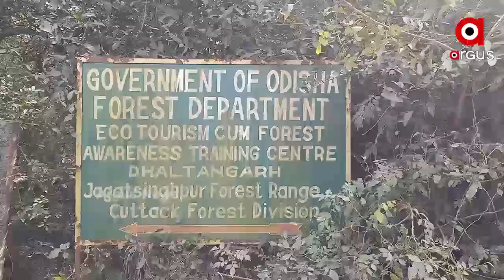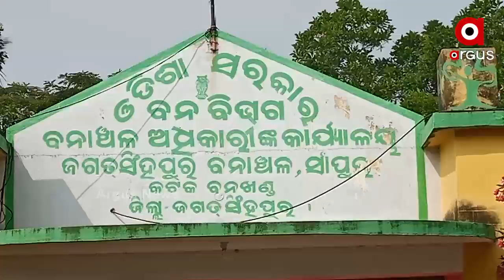କ୍ଷୟ ହେବାରେ ଲାଗିଛି ଜଙ୍ଗଲ....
ଜଗତସିଂହପୁର ଜିଲାର ସର୍ବ ବୃହତ ଧଳତଙ୍ଗ ଗଡ଼ ଜଙ୍ଗଲ ଧୀରେ ଧୀରେ କ୍ଷୟ ହେବାରେ ଲାଗିଛି । ଏଠାରେ ଥିବା ଶହ ଶହ ହରିଣ ମଧ୍ୟ ଅସୁରକ୍ଷିତ । ଏହି ଜଙ୍ଗଲ କୁ ସଂରକ୍ଷିତ ଜଙ୍ଗଲ ଘୋଷଣା କରିବା ପାଇଁ ଦୀର୍ଘ ବର୍ଷ ହେଲା ପ୍ରସ୍ତାବ ଯାଇଥିଲେ ମଧ୍ୟ ଏହା ଆଜି ପର୍ଯ୍ୟନ୍ତ କାର୍ଯ୍ୟକାରୀ ନହେବା ଘଟଣା ସାଧାରଣ ରେ ତୀବ୍ର ଅସନ୍ତୋଷ ସୃଷ୍ଟି କରିଛି.